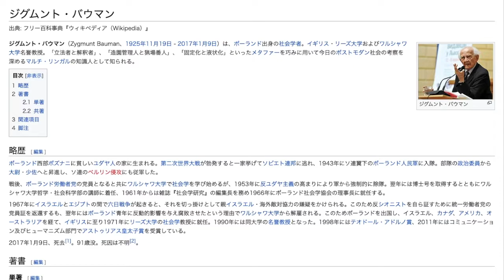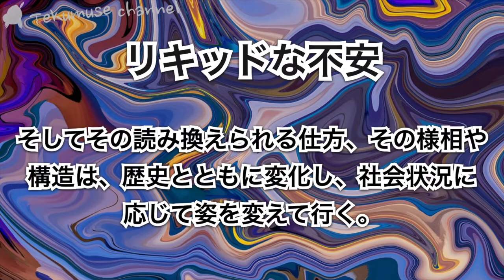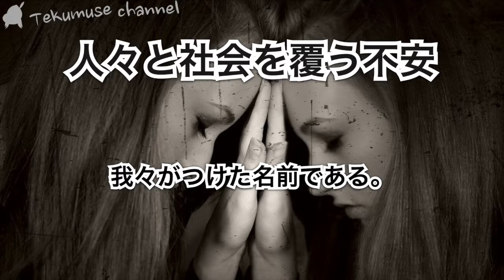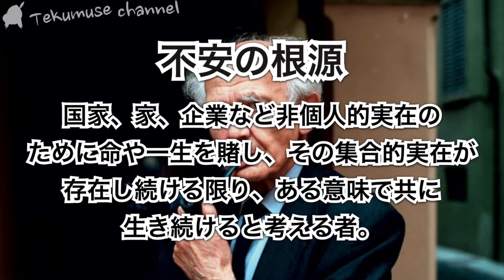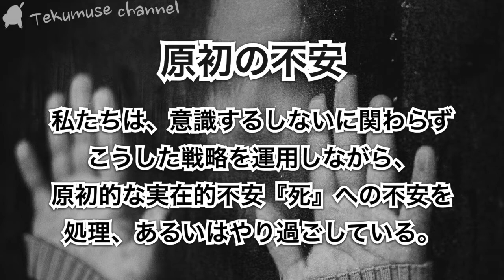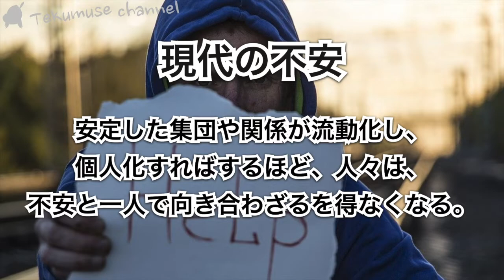バウマンの「人々の不安の正体」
人々を駆り立て、社会を動かす原動力『不安』についての話です。